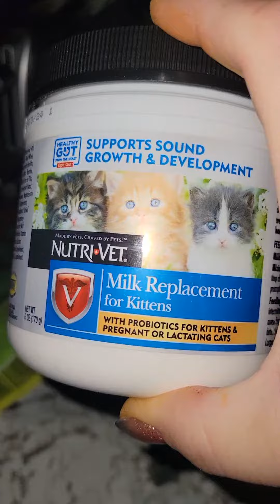found a straykitten on the highway. going to foster him until hes strong enough to go to foreva hm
i was taking my hubby to work at 5am when i was on my way home i seen a small tiny thing on the small highway..i stopped traffic got out and grabbed him. he was scared and trying to attack me. :( i picked him up amyways and put him in my van. brung him home. he wasnt eating, or pooping at first now he is doing it all! only had him for 2 days! he was dirty and loaded with fleas. we gave him a bath and hes doing ok! hes very sweet and lets u do w.e u want to him lol. we are going to foster him until he is old enough and strong enough to go to a good home!